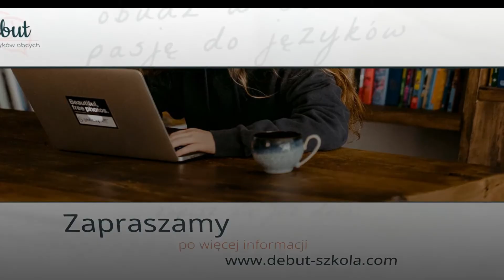Nauka języków obcych Début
Prowadzona przez nas szkoła_języków_obcych o nazwie Début zlokalizowana jest na terenie Wrocławia. Właścicielem działalności jest Radosław Kosztuski. Prowadzimy zajęcia związane z nauką języków obcych metodą online.

Możemy nauczyć wszystkie zainteresowane osoby języka angielskiego, niemieckiego oraz francuskiego. Proponujemy Klientom różnorakie pakiety, które obejmują pakiety dla osób zapracowanych, nauczanie semestralne, przygotowanie do egzaminów oraz konwersacje.

Prowadzimy także ćwiczenia praktyczne, które pozwolą szybko zauważyć poczynione postępy. Nasi nauczyciele to wykwalifikowane osoby, które znają się na swoim zawodzie i posiadają obszerną wiedzę. Zajęcia mijają w sympatycznej atmosferze.